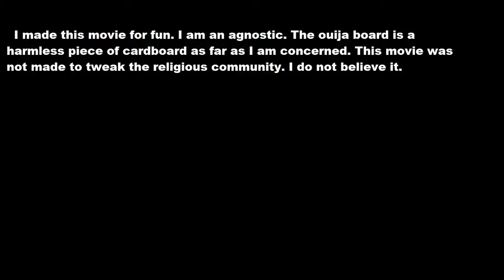Carrie's spooky house adventure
Two girls decide to check out a new playground, but get driven inside an old house with other girls by a storm. The two start playing with a Ouija board  and promptly get chased by a ghost. Made for fun, animated.